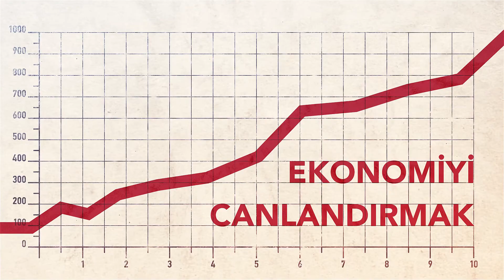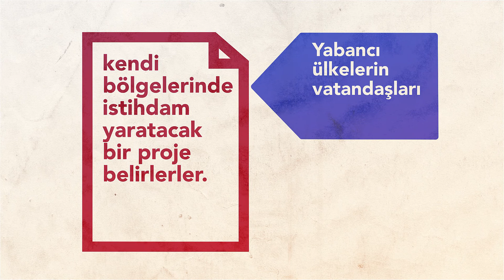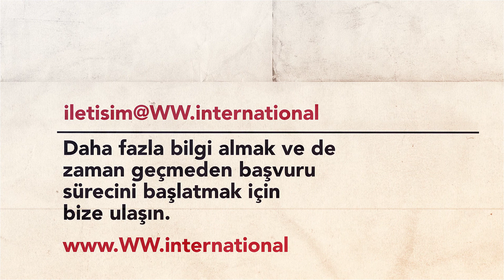Westmann & Wilson - EB 5